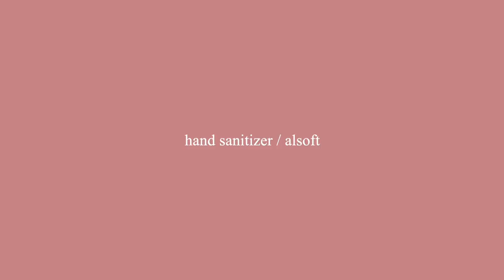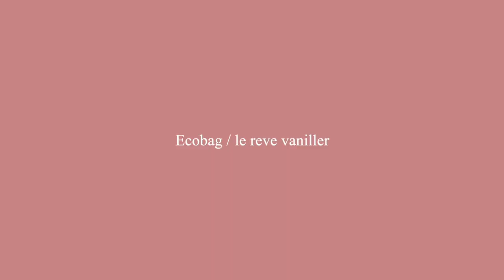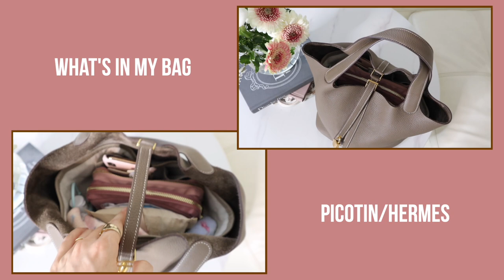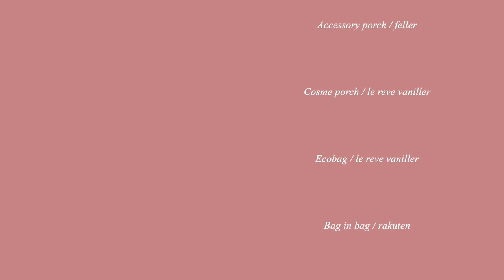【バッグの中身】お気に入りのピコタンMM/2021秋冬